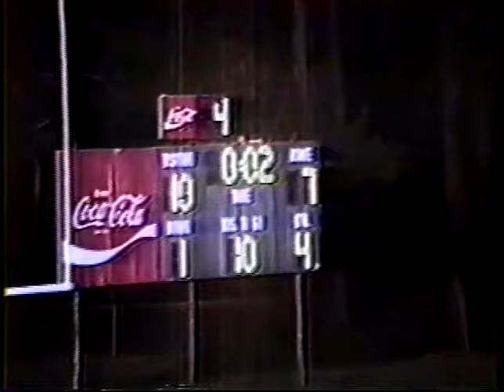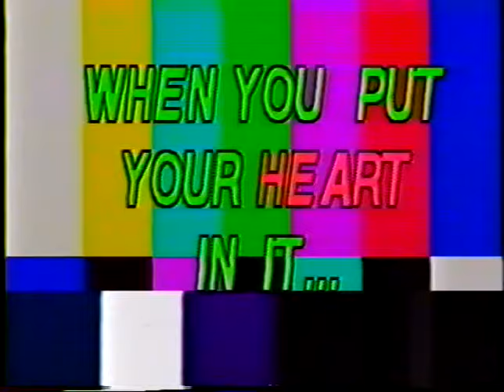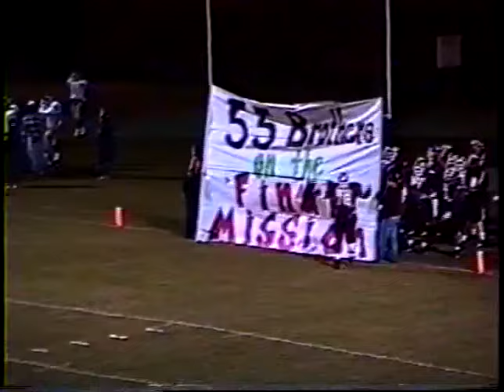Copy of Hinds Community College Football 1994 Highlights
Hinds Community College Football 1994 Championship Highlights